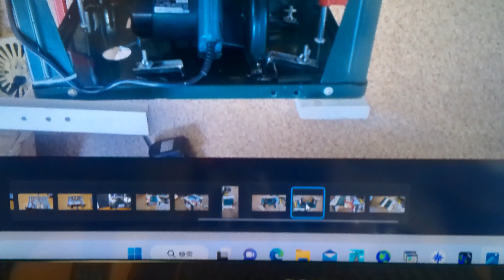テーブルソーを電気工作用にカスタマイズしてみました。JH4MTE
テーブルソーを電気工作用にカスタマイズして見ました。
万力も自作してアイデア満載！
付録のDYIもご参考になればと思います。